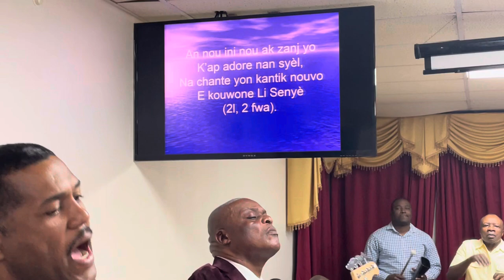Adorasyon-Sr Naomie Melse-Haitian Bethel Church of the Nazarene-Past. Jarnack Melse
Dimanch 24 MAs 2024
Sèvis lajenès

Adorasyon-Sr Naomie Melse
Haitian Bethel Church of the Nazarene
567 Main St Paterson NJ
Past. Jarnack Melse

Paterson Bethel Haitian Church of the Nazarene se yon legliz lokal nan Paterson, NJ. Atann estil mizik tankou kantik tradisyonèl, kontanporen, ak tradisyonèl (kantik ak koral). Ou ka jwenn tou pwogram tankou sèvis kominotè, ministè timoun, gwoup jèn, misyon, ak lafwa ak travay. pa FaithStreet

Paterson Bethel Haitian Church of the Nazarene is a local church in Paterson, NJ. Expect music styles such as traditional hymns, contemporary, and traditional (hymnals & choir). You might also find programs like community service, children's ministry, youth group, missions, and faith and work. by FaithStreet